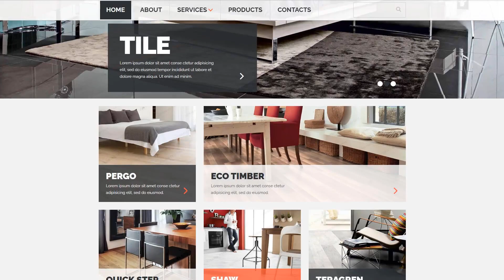Flooring Responsive Website Template by RockThemes - 54725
This one comes with Responsive, Bootstrap, Sliced PSD, Dropdown Menu, Google map, HTML 5, JQuery, HTML plus JS, Parallax

For businesses like area, carpet, cart, cork, floor, flooring, maintenance, online, overhaul, retailer, rugs, shop, shopping, store, wood

Parallax effect is a technique in web page design where your background content moves less quickly than the foreground.
A web page with parallax scrolling instantly grabs the attention of a user and improves company's popularity as a result of enticing design.
Find latest Parallax website templates here
Bootstrap is a free of charge grid-based framework that enables the creation of mobile-ready websites.
Bootstrap is an extremely helpful tool and that is the cause it is extremely popular. With this particular framework, it is also possible to create responsive design, fitting to any type of screen size, prototype new layouts without having concerns and make certain your current webpage is definitely cross-browser compatible.
Click for more Bootstrap website templates here
Responsive layouts adjust to scaled-down and larger display sizes promptly.
Responsive design delivers a much better UX for those people who view a webpage on a mobile phone or a tablet, and on top of that helps to raise positions of a website in Google search.
Latest Responsive website templates here